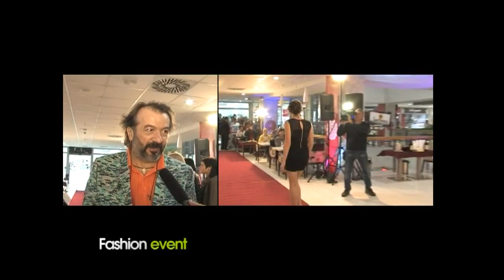Showroom - Fashion Event, Atlas TV, 05.04.2014.